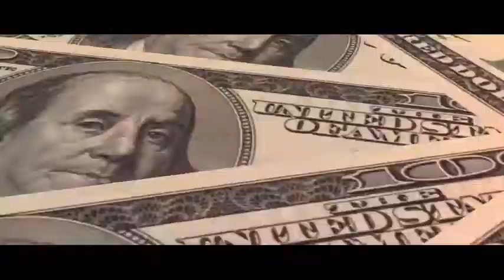Global Street Wave - LAW OF ATTRACTION 6 06 17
Host Boscee discuss the law of attraction with her co-host Bryant Williams and guests. In studio: Rapper Kahmone.